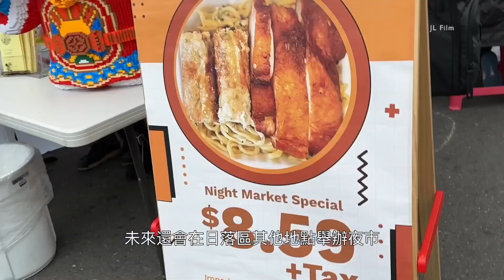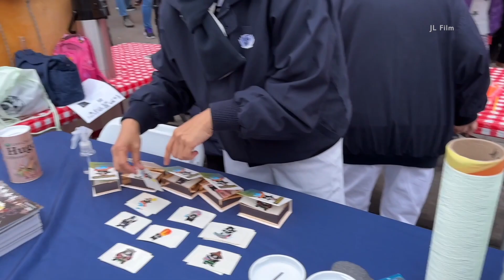舊金山首個日落區夜市人山人海 大獲成功｜First San Francisco Sunset Night Market is packed with a huge crowd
舊金山日落區首次舉辦夜市大獲成功，吸引上萬人參加，令夜市攤位和周邊的小商業生意興隆
The first San Francisco Sunset Night Market was awesome and brought about 10,000 people to the event. The small businesses along the Irving corridor got a great boost.

(20230915)